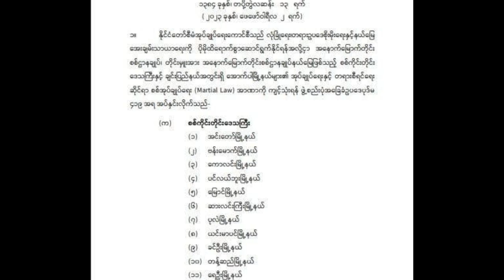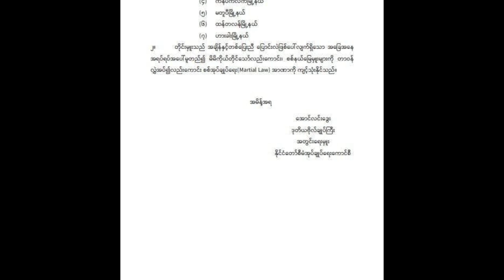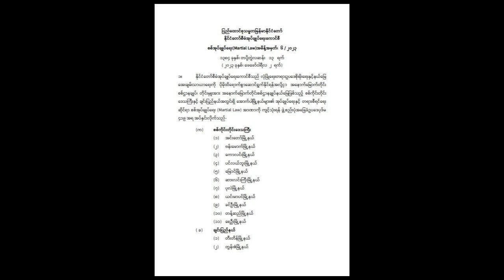The Chin Times News (February 3, Raldo Ni 5, Zinglam Thuthang)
Falam ih kaihkhih tong 5 thuthennak zung ih fehpi ding ni an thin sal thu
Chin ramkulh myone 7 ah ralkap uknak an phuan thu
Matupi khawpi sung hrilawknak hrang ralkap pinsin pawl hmang dingin mi depde pawl in timlamnak an neih thu
Mizoram Palik in Myanmar mi phone ru an kaih thu
Myanmar ramsungah mi depde pawl ih thuneihnak kum 3 cam a um nawn lo ding tiah American palai in a sim thu
Dothlengnak kum hnih kim, duhphohnak Delhi ih neih ding India acozah in an siang lo thu

Follow Us On;
Background Image:
"Designed by Freepik"